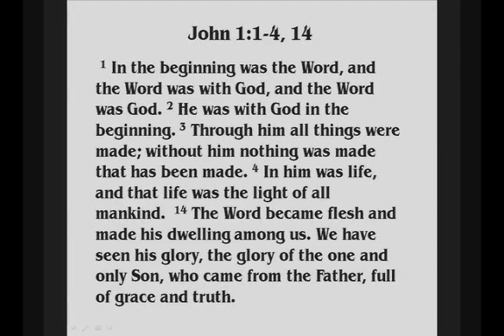John 13:1-14:6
The Passover Feast is drawing near and Jesus is eating with his disciples. He does something highly unusual in his culture; he washes his disciples' feet, drying them with a towel he had around his waist. Simon Peter initially objects. He doesn't want Jesus to wash his feet, but Jesus tells him that unless he washes Peter's feet, Peter will have no part with him.

This is the TRUTH! The only person able to wash us and cleanse us of any and all sin is Jesus. To think otherwise, is to tell God that our goodness and righteousness is good enough. Not so! Our goodness and righteousness amounts to "filthy rags."

In chapter 13, the disciples learn that one of them will betray Jesus. They are naturally upset by this and they don't really understand the exchange between Jesus and Judas until after Jesus' death and resurrection.

Jesus also tells the disciples he will be going away and they would not be able to follow him. Peter claims that he will lay down his life in order to follow Jesus. Jesus tells him otherwise. Peter will disown Jesus three times before the rooster crows.

Jesus gives his disciples this new command: "As I have loved you, so you must love one another. By this all men will know that you are my disciples, if you love one another." This command remains a current and enduring command. The world which desperately needs Jesus, needs to see Jesus in his followers. By our love for one another, the world will know that Jesus is the Savior God has sent into the world.

In Chapter 14, Jesus comforts his disciples. He will return. His leaving is so that he can prepare a place for them. When asked how to get to the place Jesus is going, Jesus answered, "I am the way and the truth and the life. No one comes to the Father except through me." The is only ONE way to the Father and that ONE way is Jesus.